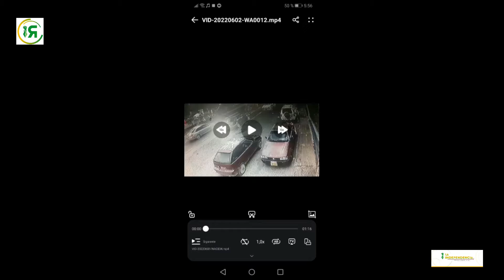Familia siente temor por amenazas de una banda delicuencial que opera en el sur de Tunja.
NotaDestacada 🤳 Familia denunció amenazas por parte de una "banda delincuencial" que operaría en el sur de Tunja. El temor se apodera de las víctimas a raíz de la balacera que dejó un muerto y cuatro heridos en la plaza del sur.